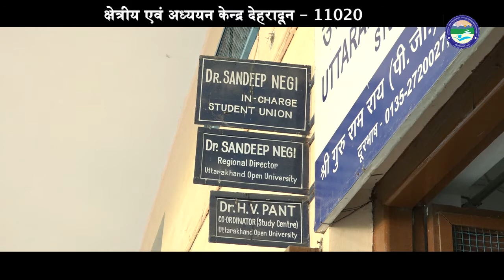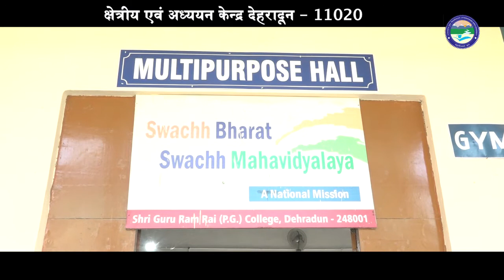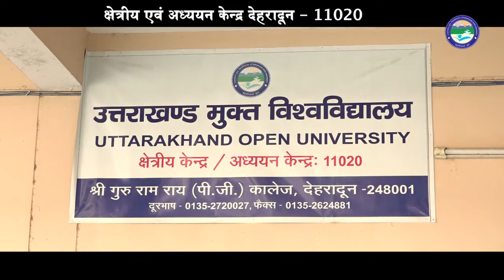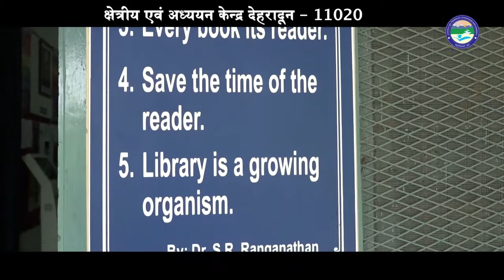Virtual Tour : Dehradun Study Centre (11000 ) & Regional Centre